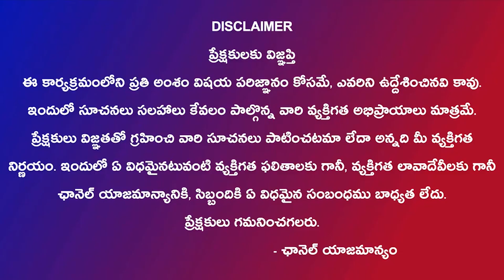స్పీకరా ? బజారు రౌడీనా ? || Public Opinion on AP Assembly Session 2024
జగన్ అండ్ కో బ్యాచ్ ని చెడుగుడు ఆడుకున్న సిటిజన్ || Public Opinion on AP Assembly 2023 & 2024